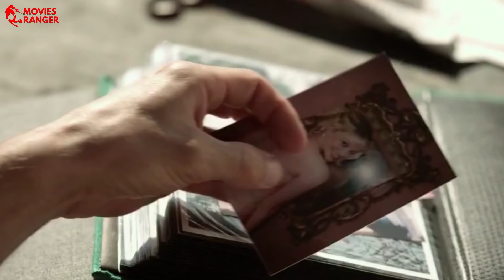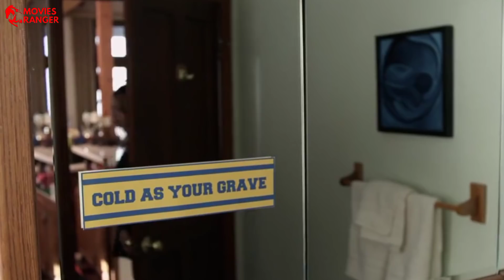Most Likely To Die (2015) Explained in Hindi | Movies Ranger Hindi